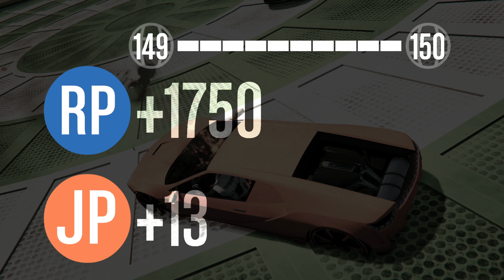GTA 5 - Sumo with the Bravo bois Halloween costume.